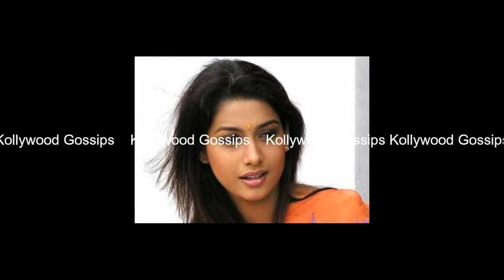நடிப்பை விட்டு அரசியலில் இறங்கிய விஜய் பட நாயகி | Tamil Cinema News | Tamil Rockers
Swetha (born 31 March 1984), popularly known as Rakshita, is an Indian politician and former actress. She has acted in Kannada, Tamil and Telugu language films. Rakshita made her acting debut in the 2002 Kannada-language film Appu, alongside Puneet Rajkumar, following which, she acted in many Kannada and Telugu films.

நடிகை ஜோதிர்மயி என்ன செய்கிறார் தெரியுமா ? | Tamil Cinema News | Kollywood Gossips | Tamil Rockers

நீயா நானா கோபிநாத்தின் உண்மை முகம் போட்டு உடைத்த அவரது மனைவி | Tamil Cinema News | Tamil Rockers

அண்ணனை தள்ளி விட்டு மணபெண்ணுக்கு தாளி கட்டிய தம்பி | Tamil Cinema News | Kollywood News | Tamil News

குமரியாக இருந்து ஆயாவாக மாறிய அஞ்சு | Tamil Cinema News | Kollywood Tamil News | Kollywood Gossips

நடிகை ரேவதி என்ன செய்கிறார் தெரியுமா? | Tamil Cinema News | Kollywood Gossips | Tamil Rockers

பணத்திற்காக கணவரையே தூக்கி எறிந்த TV ANCHORS | Tamil Cinema News | KOLLYWOOD GOSSIPS | Tamil Rockers

தமிழ் காமெடி நடிகர்களின் மனைவிகள் யார் தெரியுமா ? Tamil Cinema News | Kollywood News | Tamil Rockers

தமிழ் நடிகர்களின் உண்மையான மகள்கள் யார் தெரியுமா ? Tamil Cinema News | Kollywood News | Tamil News